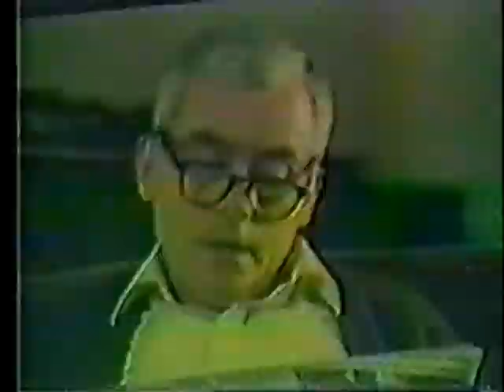Blue Moon Outtake